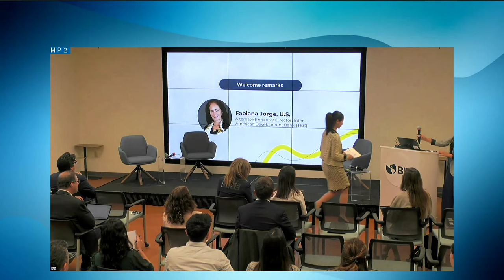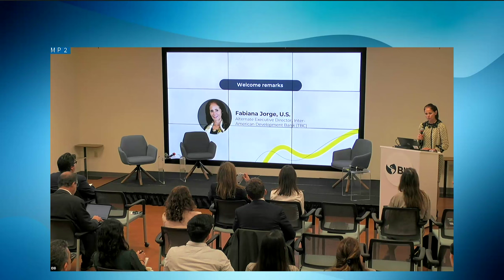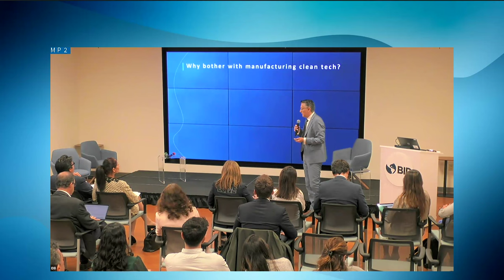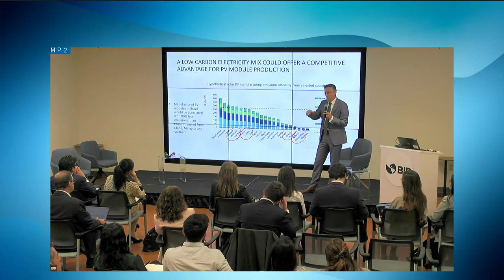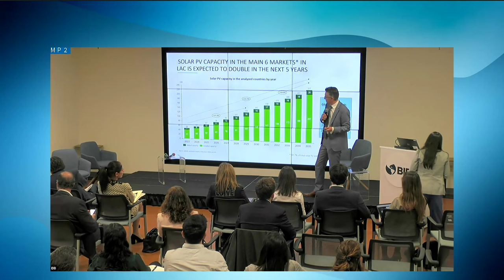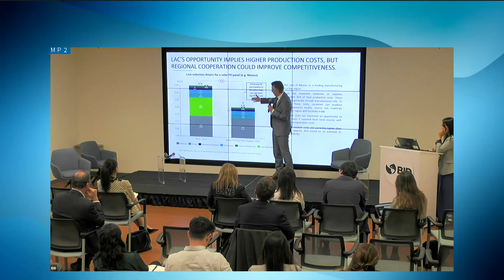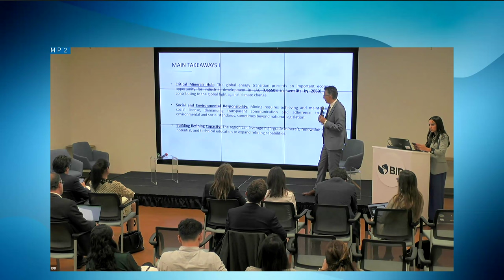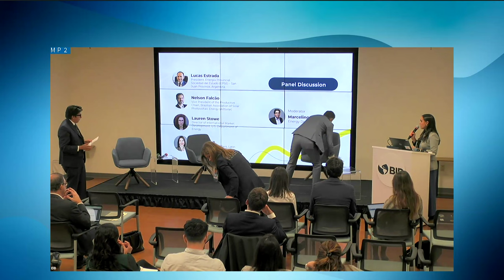Webinar: Cadenas de valor de energía limpia en América Latina y el Caribe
En este webinar, abordamos cuáles son las principales oportunidades y áreas de acción que tiene América Latina y el Caribe para convertirse en un líder en producción industrial de las materias primas necesarias para la transición energética.